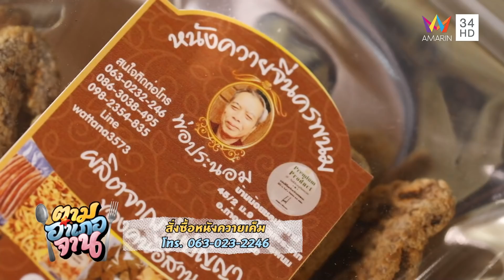ส่องวิธีทำ หนังควายเค็ม จ.นครพนม | ตามอำเภอจาน | 12 มี.ค.65 (1/3)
รายการ ตามอำเภอจาน ดำเนินรายการโดย คุณอโนชา ศิริจร และคุณเฉลิมพล ตันติ์ทวิสุทธิ์ สัปดาห์นี้ จะพาไปรู้จักภูมิปัญญาการถนอมอาหารของชาวอีสานอีกหนึ่งอย่าง นั่นก็คือ “หนังควายเค็ม” ทีโรงหนังเค็มพ่อประนอม บ้านน้อยชลประทาน อ.ท่าอุเทน จ.นครพนม ก่อนเข้าครัวทำเมนูแสนอร่อยจาก หนังควายเค็ม แกงขี้เหล็กใส่หนังเค็ม และ แจ่วหนังเค็ม ติดตามความสนุกและเมนูชวนหิวได้ในรายการ

ติดตามชมรายการ "ตามอำเภอจาน" ทุกวันเสาร์ เวลา 12.00 น. ทางอมรินทร์ ทีวี เอชดี ช่อง 34